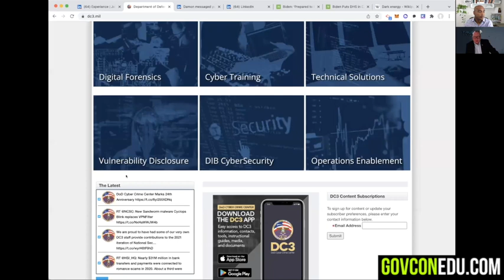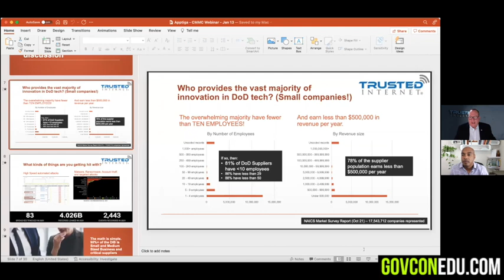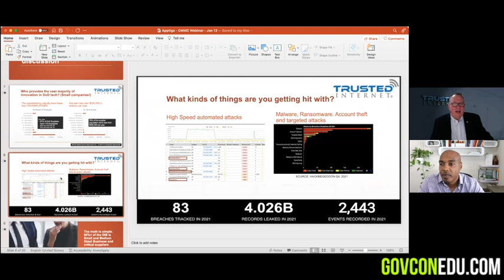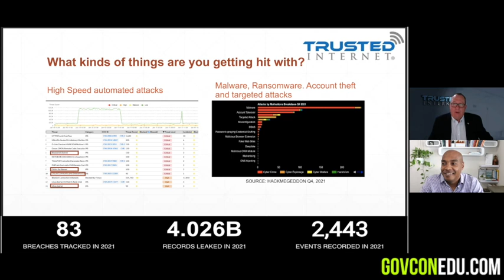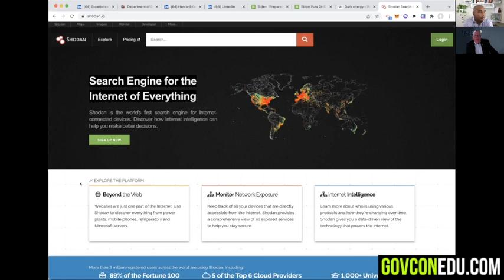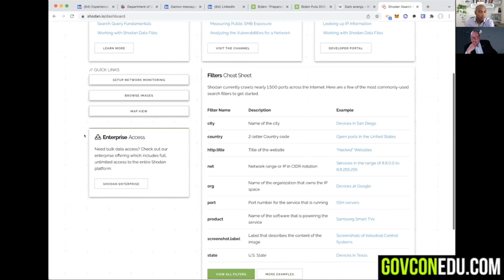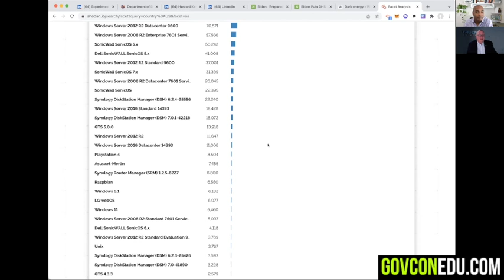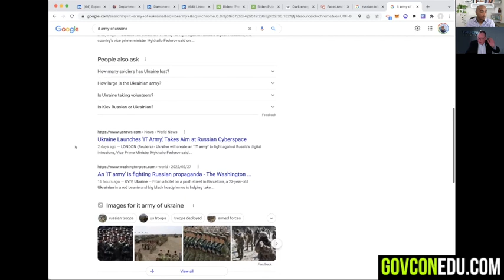124: Former DoD Cyber Crime Director Jeff Stutzman (CMMC Compliance)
Wondered what is happening with NIST / CMMC and how it will all be impacted by the Russian / Ukraine war.

Just a few days before this recording Russia invades Ukraine. Within moments I was scouring my contacts to search for someone to discuss the story. All of my experts who worked previously overseas were activated to help provide expertise to our Government on the matter.

Fortunately for me I met a charismatic guy at the 8a conference who knew a few of my podcast guests had some great stories of Ransomware cases and wanted to talk about Cyber security. Unbeknownst to me he was the former DoD Cyber Crime Director Jeffery Stutzman. His new company Trusted Internet is helping keep small business computers safe from hackers and attackers.

If you think like me that Cyber is like insurance Jeff will explain why that thought process is wrong. Insurance only pays out money after something has happened: it does not restore your system, bring back your data or build customer trust in your company. One of Jeff clients testified to Congress last year on the prohibitive cost of CMMC for small businesses. Jeff and I discuss both DIY and paid for you affordable solution for small firms to stay protected and work towards compliance.

Government Contracting Courses for businesses wanting more sales and small business contracts 🚀🚀 Up to $500 FREE videos included with this offer 🧨🧨

The Security Operations Center is available 24/7 for emergency services.

Listen to the episode on Apple Podcast, Spotify, Google Podcast, iHeart, and Stitcher.
Direct Download  by clicking here.

�� Video Chapters
00:00:00 Intro
00:02:43 Background of Jeff Stutzman | CEO of Trusted Internet LLC
00:04:55 DoD Cyber Crime Center (DC3)
00:07:19 How would you rate or categorize the number of attacks then vs today?
00:08:36 Why'd you go out the door to become an entrepreneur?
00:11:19 Breakdown of NAICS codes
00:15:02 Cost of Cyber security
00:17:03 Risks
00:20:38 What can small businesses do to prevent the risk?
00:22:27 This is what we do
00:26:03 It's not liking having an insurance
00:28:33 Ransomware cases
00:34:13 Showdan.io - Search engine for the internet of everything
00:35:15 Open ports in US | Russia - Ukraine
00:40:39 Video surveillance systems, cameras are almost always compromised
00:43:10 CMMC
00:44:08 Presidential election of Ukraine, 2014
00:45:33 Cyberspace is another part of warfare | IT Army of Ukraine
00:47:25 These are things coming
00:49:53 DoD SAFE
00:51:10 When we say defense contractor, are you considering DoD and non-DoD contractors?
00:53:00
00:55:22 What about securing ourselves?
00:58:42 What was your last Amazon purchase most recent that made you happy? | 1990 Toyota 4Runner
01:02:00 What are the next events you are going to?
01:05:03 Words of wisdom
01:05:48 Wrapping Up